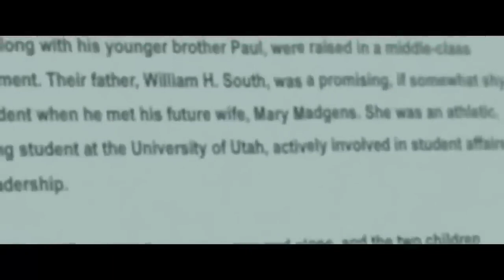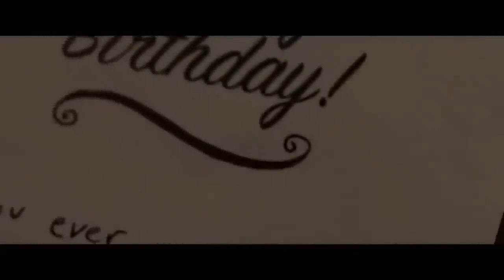Street Fighter - Michael Jai White New Action Movie in English __ Holly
Street Fighter - Michael Jai White New Released Action Movie in English || Hollywood Movie HD